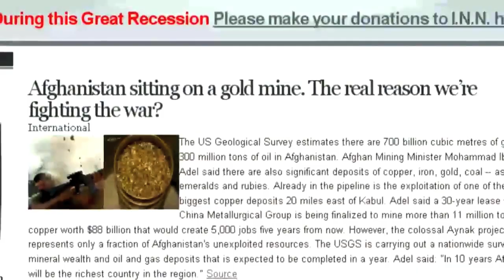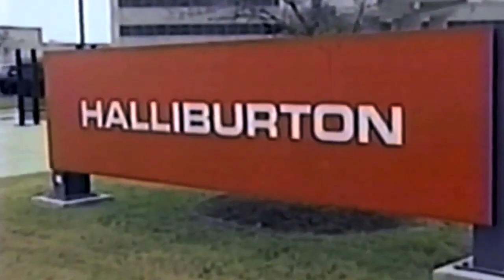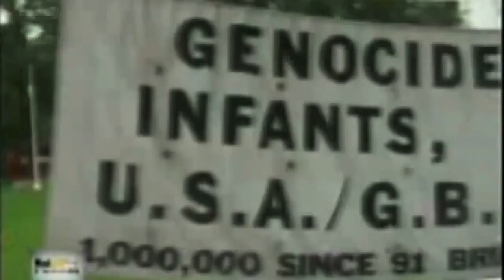United States Inconvenient Truths: Iraq, Palestine, Afghanistan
This episode of Critical Insight on Your World News we were joined by activist, Dr. Dahlia Wasfi, for a robust conversation ranging from US involvement and imperialism in Iraq to Israeli Apartheid in Palestine. Dr. Wasfi laid out some vastly important history, information and perspectives regarding inconvenient truths about Iraq, Palestine, Afghanistan, and Pakistan---that the US corporate media refuse to discuss and expose. Please watch this video and spread to all your contacts who could benefit from this information.

Dr. Dahlia Wasfi was born in the United States in 1971 to an American Jewish mother and an Iraqi Muslim father. After graduating from Swarthmore College with a B.A. in Biology in 1993, she earned her medical degree from the University of Pennsylvania in 1997. Dr. Wasfi has made two trips to Iraq to visit her extended family since the 2003 "Shock and Awe" invasion, including a three month stay in Basrah in the spring of 2006. She is an activist in support of ending the occupations (military and economic) of Iraq, Afghanistan, and Palestine. Her website is